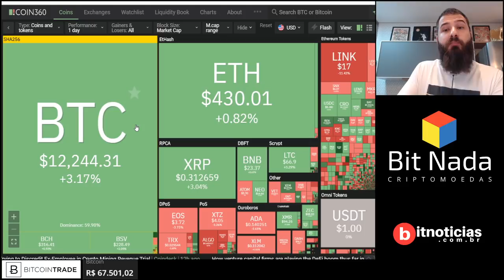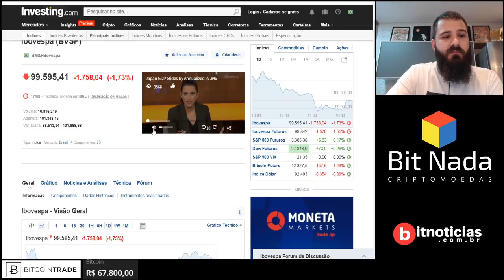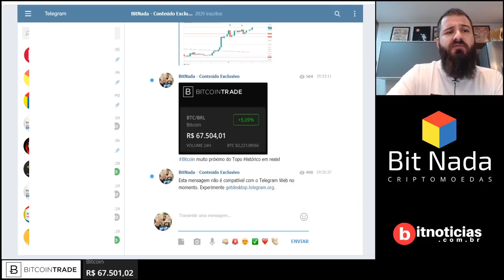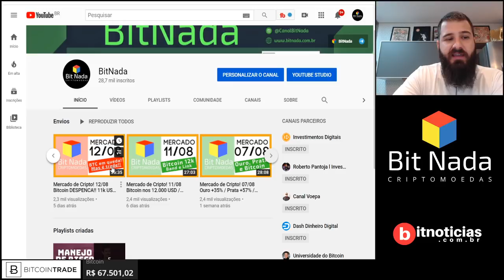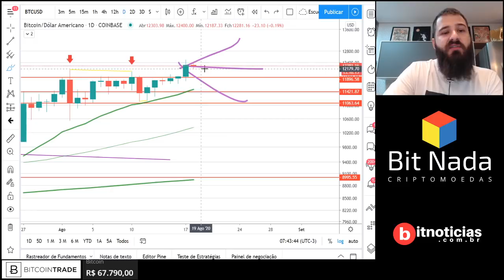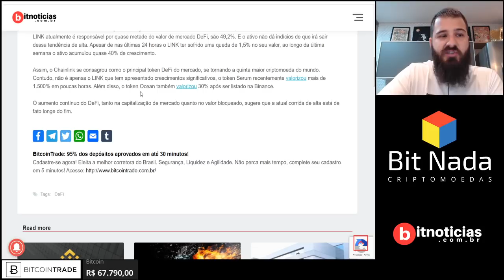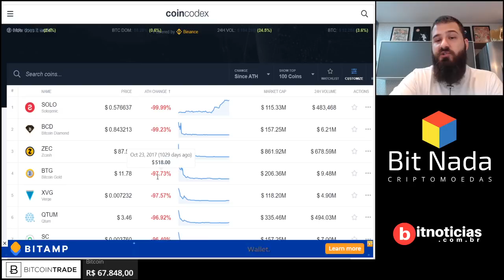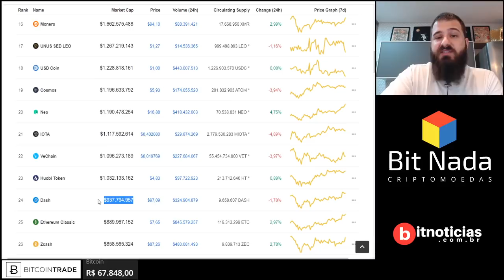Mercado de Cripto! 18/08 Bitcoin 12.250 USD / CUIDADO COM O HYPE!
BitNada - Seu jornal diário sobre Bitcoin e criptomoedas!